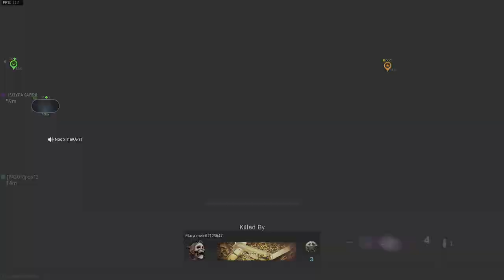Gameplay - season 2 Survival in Caldera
Ryzen 9 - 3900xt, RTX 3070